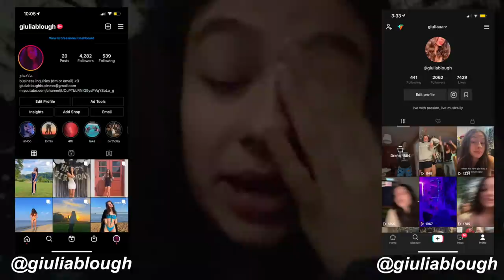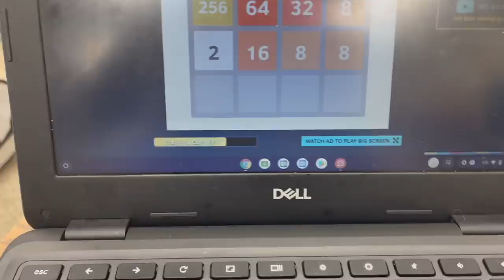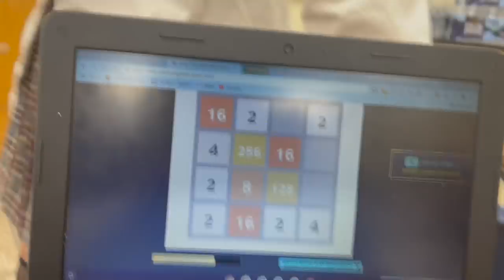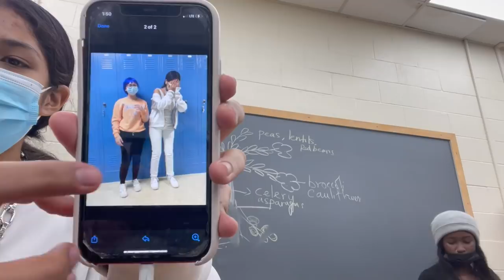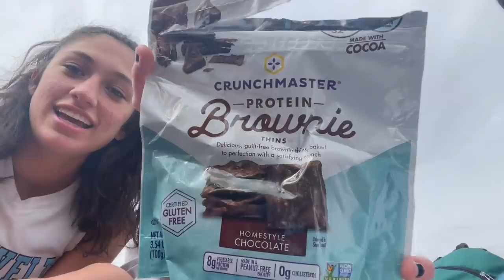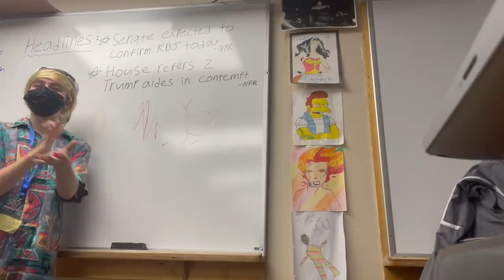HIGH SCHOOL SPRING SPIRIT WEEK IN THE LIFE VLOG 2022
spend SPRING SPIRIT WEEK with me with SO MANY fun exiting ACTIVITIES and SPIRIT with my friends at school  !!

heyyyy hottiesss

In this video i vlogged my ENTIER spirit week !! From duo day, to class color day, pep rallys, flash mobs, and so many more events! My school does spirit week very big so our spirit week was extremely eventful! There were tons pf really cool and fun flash mobs and so much spirit and fun! So watch this vlog to see all the super fun events!

hope you enjoy(ed) SPRING SPIRIT WEEK IN THE LIFE VLOG 2022 !!

In this video I used The iphone 12 pro max

But in other videos i may also use
The Canon EOS Rebel T6i

love you guys so muchhh :)